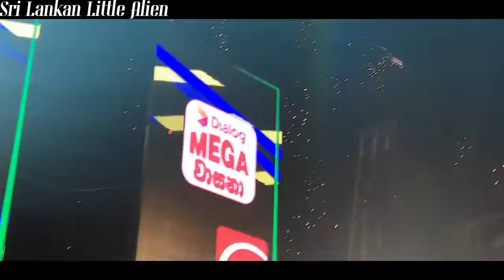පිටරට විස්තර මෙව්වා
බලනවනම් මෙන්න ඇග හිරිවට්ටනා නැටුම්,නලියනා ගැයුම් මෙන්ම මල් වෙඩි